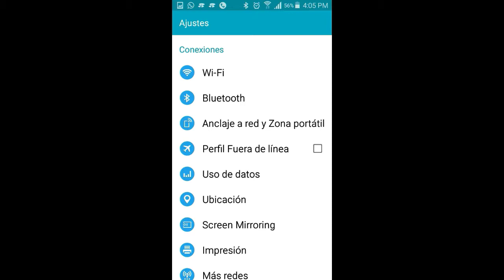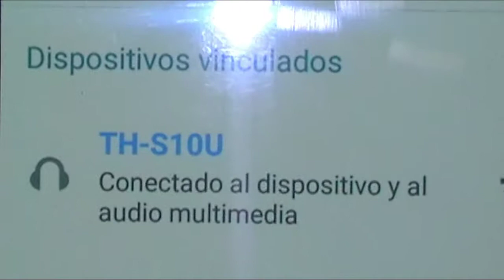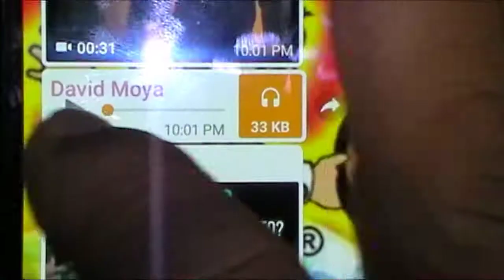BOCINA BLUETOOTH BT 907, 8, 9 USB MICRO SD FM MANOS LIBRES